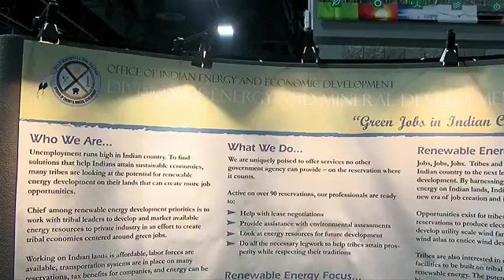RETECH 2010 Underway in Washington, DC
Show organizers call RETECH 2010, "the largest gathering of clean energy technology under one roof." The event is put on by the American Council on Renewable Energy. Their goal, to influence lawmakers and get financing for clean energy companies and projects. Clean Skies Lee Patrick Sullivan takes a peek inside RETECH 2010, including a portable wind turbine, and solar panel... as well as a hybrid Diesel Big Rig.